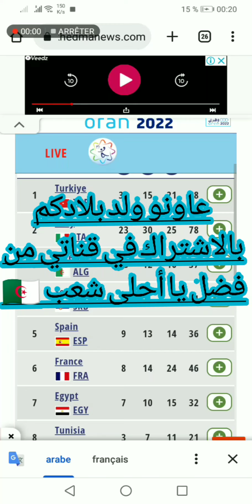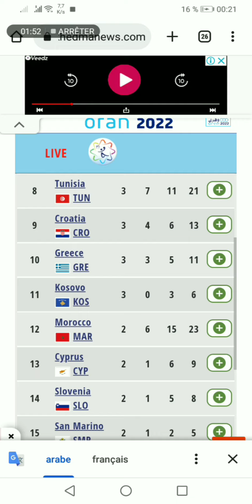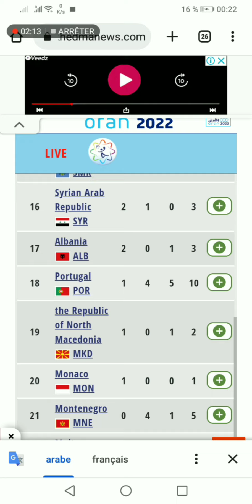جدول ترتيب الميداليات البحر الأبيض المتوسط وهران( المغرب، سوريا و ليبيا يتصارعوم عن المؤخرة)